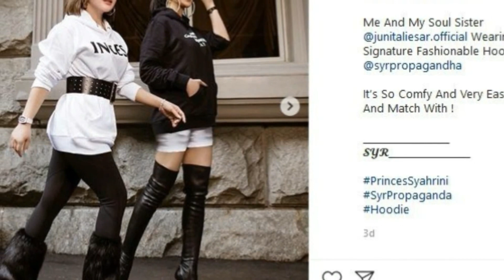Disebut Mirip Tanduk Bison, Segini Harga Sepatu Syahrini Yang Harganya Selangit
Nama Syahrini memang selalu identik dengan kata mewah dan mahal. Karirnya yang cemerlang di dunia hiburan sebagai penyanyi membuat hartanya melimpah. Tak hanya itu saja, bisnisnya juga berkembang pesat mulai dari karaoke hingga oleh-oleh kue kekinian. Gak heran deh jika apa yang dipakai Syahrini sekarang selalu mewah dan mahal.